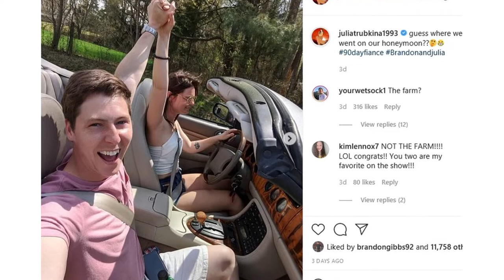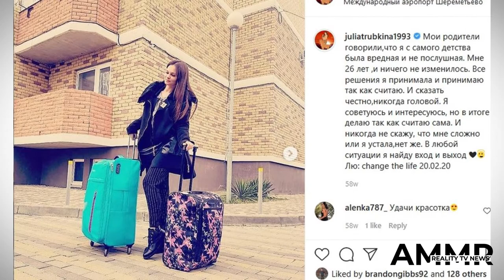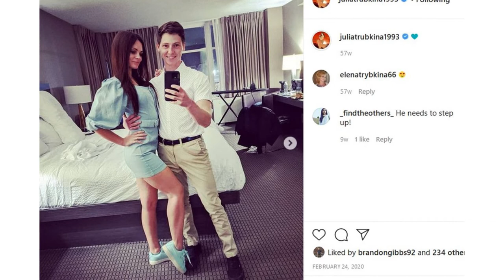90 Day Fiancé - Julia Considers Returning To Russia - TLC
In the most recent episode, the Russian woman revealed that she is having doubts about getting hitched. And why wouldn’t she?

Pre-wedding jitters are common, but 90 Day Fiancé’s Julia is feeling something totally different.

Julia’s American fiancé Brandon is a part-time farm boy and full-time mamma’s boy, who seems to prioritize his relationship with his mother over everything else. And that includes Julia.

But at what point is ‘enough’ actually ‘enough’? The latest 90 Day Fiancé sneak peek tries to address this question via an honest conversation between Julia and her mom. In the chat, we see Julia question Brandon’s capacity as a partner. And fans are begging her to run for the hills. Let’s dive in.

Will Julia Cancel Her Wedding?

According to a clip posted to the official show Instagram, Julia is having some major doubts about her relationship with Brandon. In the video, the Russian woman calls her mother to admit some pretty ugly truths about her fiancé.

“He is changing and not doing any of the things I thought he would do by now,” Julia admits on the phone. “He is just listening to his parents. He is neglecting me, so I am not sure anymore.”

In past episodes, Brandon failed to fulfill several promises to Julia. On one occasion, he told her that he was willing to move out of his parents’ house to start their life together. Soon after, he changed his mind.

On another occasion, the farm boy tried to blame Julia for a pregnancy scare. Last time we checked, it takes two to tango!

Fans Are Convinced It Won’t Work

Even though the couple has made it this far, most fans are convinced that the relationship is destined for failure. “Many times, we see the signs and ignore them,” commented one fan, “They should not get married.”

Another agreed, “If you are in doubt, it’s  sign.”

Still other fans encouraged Julia to go home. “Get on a plane,” said one viewer. Another agreed, “Girl, he is not worth it. Know your worth and when it’s time to go.”

But will the couple take their fans’ advice? We doubt it. To know for sure, tune into 90 Day Fiancé on TLC.